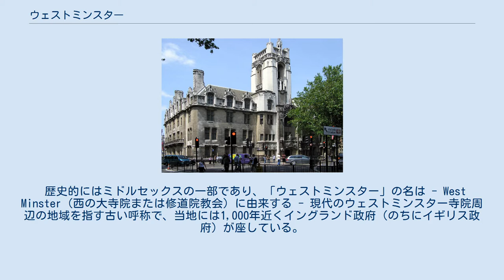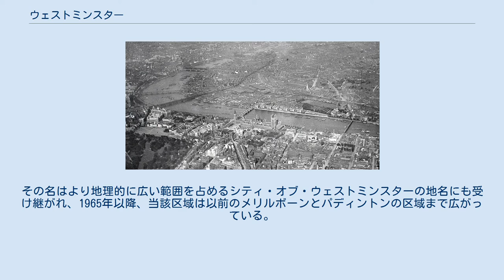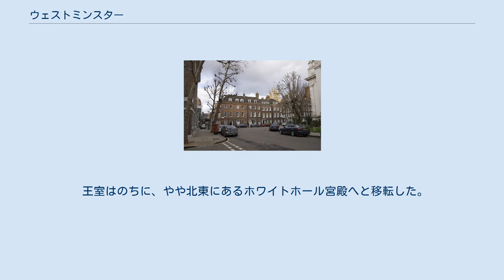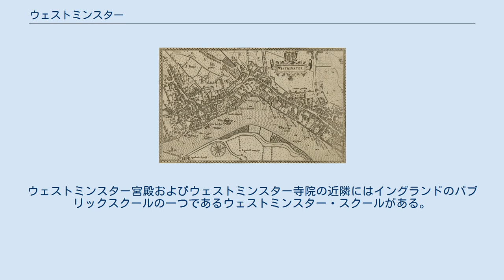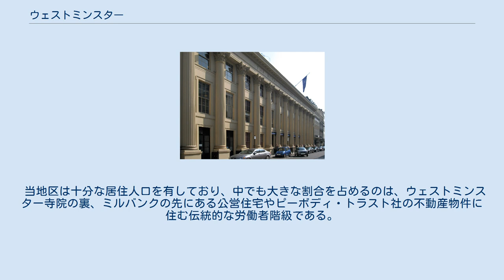ウェストミンスター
ウェストミンスター (英: Westminster、英語発音: [ˈwɛs(t)ˌmɪnstər]) は、ロンドンのシティ・オブ・ウェストミンスター内にあるセントラル・ロンドンの地区の一つ。
テムズ川の左岸でシティ・オブ・ロンドンの南西、チャリング・クロスから0.8 km (0.50 mi)離れた所に位置する。
古くからイングランド、ひいてはイギリスの政治的中心として栄え、ウェストミンスター宮殿やバッキンガム宮殿、ウェストミンスター寺院やウェストミンスター大聖堂などのロンドンの有名な歴史的建築物・旧跡が集中しており、観光スポットでもある。
 歴史的にはミドルセックスの一部であり、「ウェストミンスター」の名は - West Minster（西の大寺院または修道院教会）に由来する - 現代のウェストミンスター寺院周辺の地域を指す古い呼称で、当地には1,000年近くイングランド政府（のちにイギリス政府）が座している。
ウェストミンスター宮殿の所在地こそがウェストミンスターであり、ユネスコの世界遺産にも登録されているその建物には英国議会の議事堂が入る。
 ウェストミンスター寺院 ウェストミンスターはウェストミンスター寺院およびウェストミンスター宮殿周辺の地域を示す名称であるその名はシティ・オブ・ロンドンのセント・ポール大聖堂の西に位置する West Minster（西の大寺院または修道院教会）に由来し、これはすなわちウェストミンスター寺院である。
当地域には今日まで1,000年近くの間、イングランドの政府が置かれている。
その名はより地理的に広い範囲を占めるシティ・オブ・ウェストミンスターの地名にも受け継がれ、1965年以降、当該区域は以前のメリルボーンとパディントンの区域まで広がっている。
 こうして“ウェストミンスター”は、一般にはイギリスの議会や政界を意味する換喩としても使用されるようになっている（日本の永田町に相当する）。
イギリスの公的機関も、イギリスで発展した民主主義政府の議会モデルであるウェストミンスター・システムについて言及する際、自らが活動拠点とするホワイトホールとウェストミンスターは同様な意味合いとして用いる。
ウェストミンスター・システムは部分部分で改定されながらも、他の多くの国々に適応しており、特に英連邦諸国や旧来大英帝国だった地域の一部で運用されている。
 “ウェストミンスター・ヴィレッジ”は特定の地理的地域を指す用語ではなく、時折イギリス政治の背景を意味する語として用いられる。
例えば、スピン・ドクターと呼ばれるような政治ジャーナリストや英国議会での出来事に関係するその他の人々と英国議会議員との間の親密と思われる交友関係に言及して“ウェストミンスター・ヴィレッジ・ゴシップ”などと引用される。
 1593年当時のウェストミンスター 1909年当時のウェストミンスターの空撮 ウェストミンスターの歴史的な中枢は、かつてテムズ川に浮かんでいた小さなソーニー島 (Thorney Island) にあり、そこへウェストミンスター寺院が建立された。
寺院では伝統的にイングランド君主の戴冠式が挙行されてきた。
隣接するウェストミンスター宮殿は1066年のノルマン・コンクエスト以後、イングランド王室の第一の住居となり、のちにイングランドの議会や裁判所も置かれるようになった。
経済のシティ、政治と文化のウェストミンスターという2つの核が別個にあって、ロンドンは発展を遂げてきたと言えるだろう。
これらの機能の分担は今日のロンドンにおいても明確である。
 王室はのちに、やや北東にあるホワイトホール宮殿へと移転した。
裁判所は王立裁判所へと移り、シティ・オブ・ロンドンとの境界に近くなった。
現在もウェストミンスター宮殿に入っている英国議会や、主要な英国政府官庁のほとんどがホワイトホールを中心とするウェストミンスターに置かれているなど、ウェストミンスターは依然として英国政府の中枢である。
ウェストミンスター宮殿およびウェストミンスター寺院の近隣にはイングランドのパブリックスクールの一つであるウェストミンスター・スクールがある。
また、旧来のウェストミンスターの区域ではないが、ウェストミンスター大学の4つのキャンパスのうちの3つは、ロンドン特別区のシティ・オブ・ウェストミンスターの区域内にある。
また、灯火方式による世界初の信号機が設置されたことでも知られている。
 当地区は十分な居住人口を...